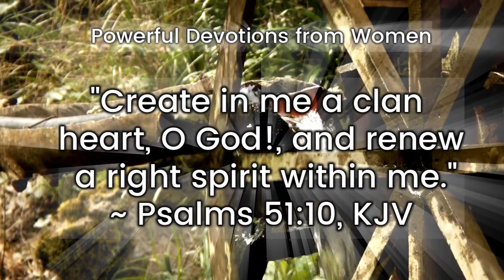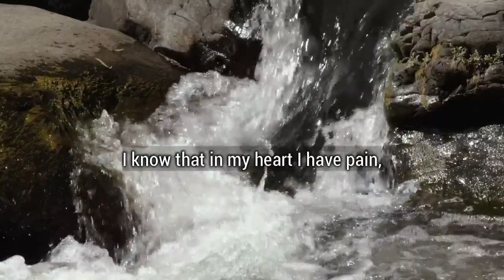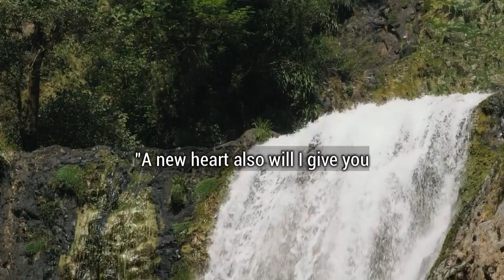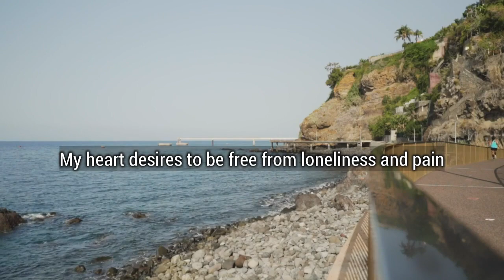What's in Your Heart? - Christian Daily Devotional for Women and Men - Christian Motivation 2024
What's in Your Heart?

Join us and enjoy Christian daily devotional for women and men. Let us share the goodness of God through daily devotional and Christian inspiration. Let us continue to encouraging, motivating, inspiring others and spend some quite time with God too. Trust God with our faith because He is our ultimate savior.